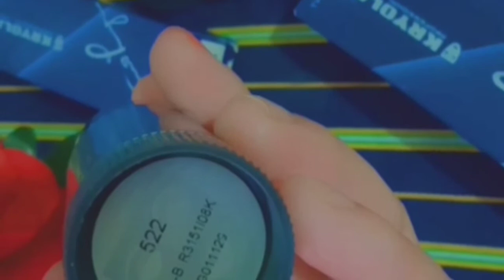Professional makeup class 5|Kryolan Tv Paint Stick | Best Ways To Use Kryolan Tv Paint Stick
Kryolan Tv Paint Stick or Pan Cake Lganay k Tariqay | How To Apply Pan Cake & Tv Paint Stick

 welcome to the platform where you can see the beauty or and makeup products unboxing and reviews and I will share with you my experiences. Branded products and reviews platform is waiting for you. This makeup base has unbelievable results that will lead you towards professional makeup artist.
 try this tv paint stick and do comment